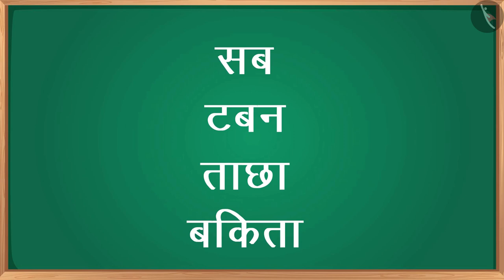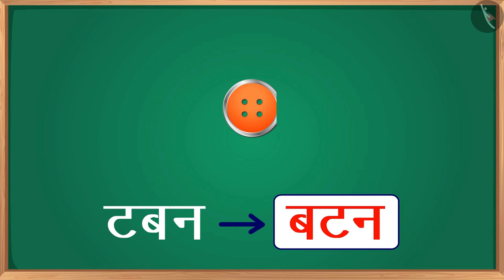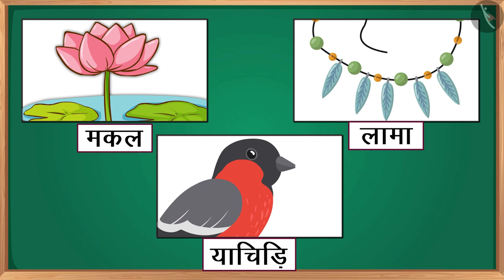शब्दों का सही क्रम पहचानना- Part 2 | Jumbled Words | Decoding-oriented Skills | Literacy|TicTacLearn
प्रिय विद्यार्थियो,

हैप्पी लर्निंग!

Gaffy
Nursery
Foundational Literacy
NIPUN
Fun with Letters
Alphabets
FLN
Print Awareness
Understands basic print conventions, text features (e.g. word boundaries, first/last part of words/sentences, number of words/letters, and basic punctuations) and common print forms (e.g. books, newspapers, magazines, posters, labels, letters, advertisements)